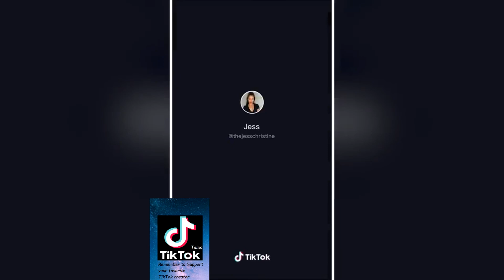Caught Cheating 1 - TikTok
Remember to Support your Tiktok Creator